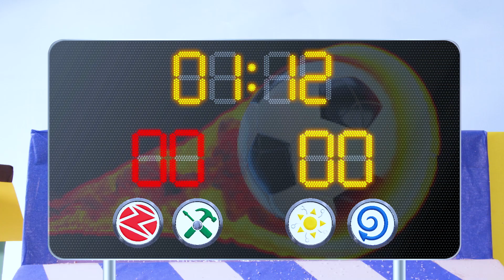Ricky Zoom Türkçe | Ricky Futbol Maçını Kurtardı | oyuncak oyun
RICKY ZOOM
Ricky Zoom ile tanış! Hız için tasarlanan küçük, kırmızı bir kurtarma motosikleti ve deneyimlerini Bike Buddies Loop, Scootio ve DJ ile paylaşıyor. Beraber spor pistinde hızlanıyorlar, parkta yeni numaralar deniyorlar ve kurtarmaya yarışıyorlar! Her maceraya atılan Ricky ve Dostlarına katıl!